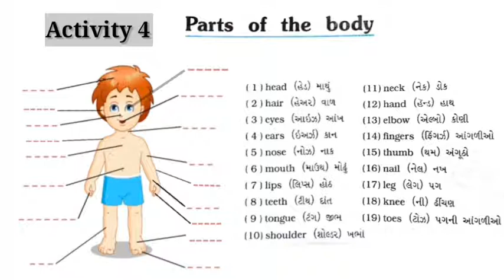Std 4 | English | 1.Get up and dance | Part of the Body | Education in Gujarati